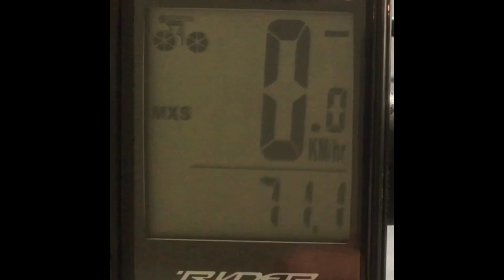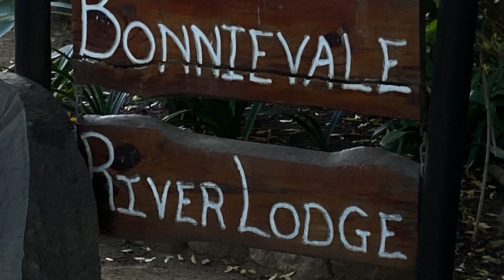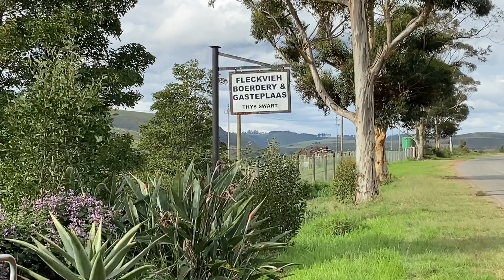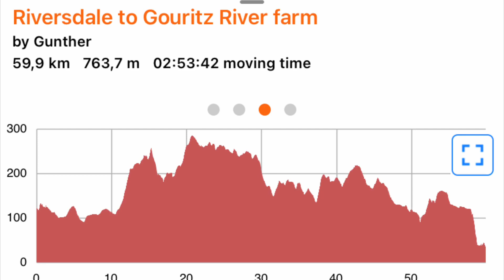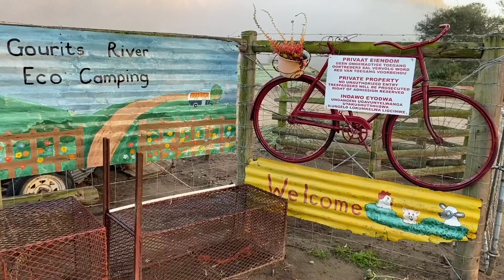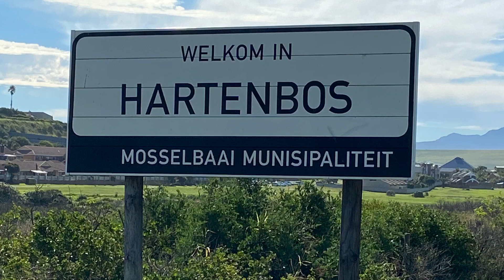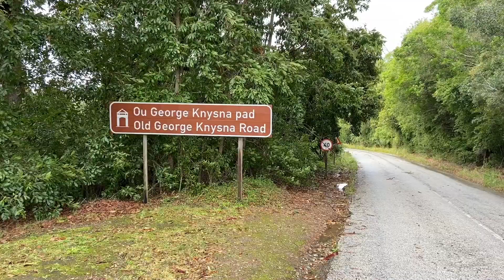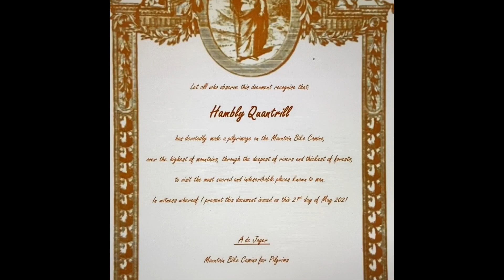The Tailriders Mountainbike Camino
The first team receiving the Mountainbike Camino certificate